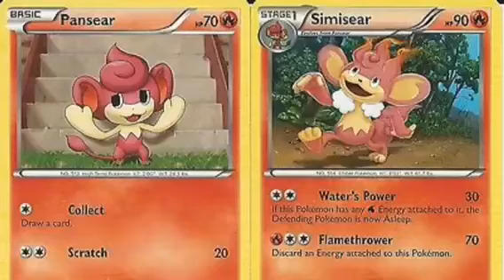Pokemon Voice Test: Pansage To Simisage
Tell me your least favorite Antagonist of Pokemon in the comment sections below.